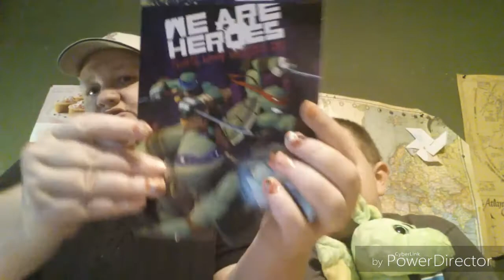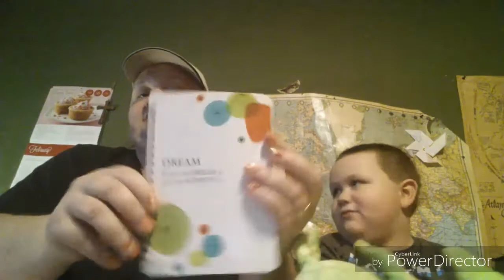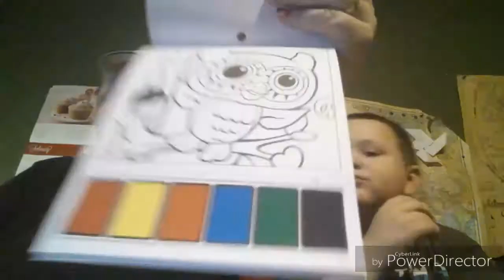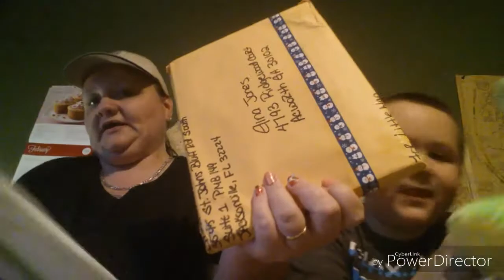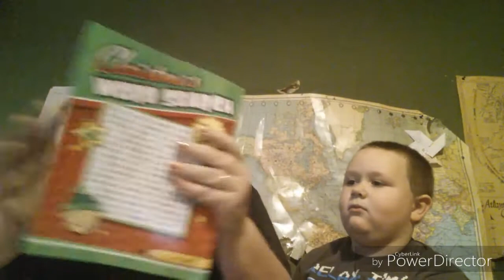Isaiah's First Friend Mail